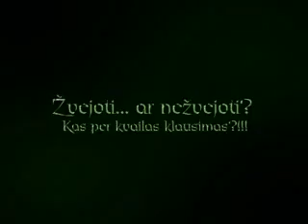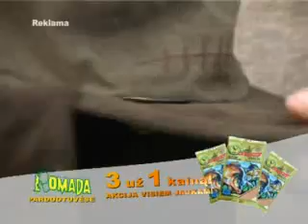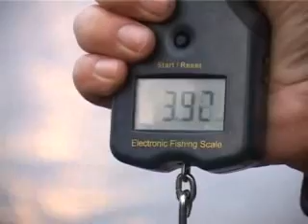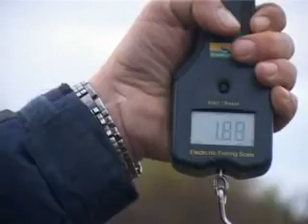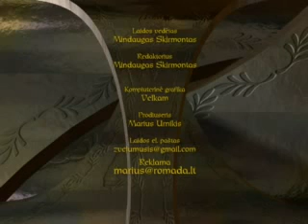Zveju musis laida 58 Žvejo žinios Romada Plius